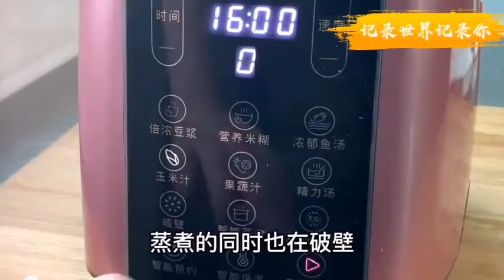Angel drink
Color, smell and taste of health drinks. You can do it!